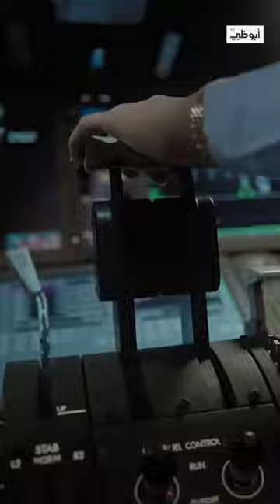Emirati Voice Over - Abu Dhabi Media for HH Sheikha Fatima Bint Mubarak - Emirati Women's Day